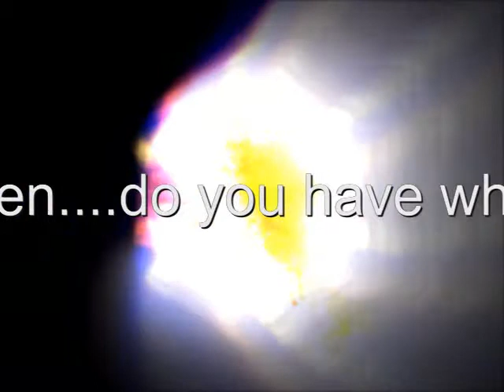Casting - UOC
First Member Cast